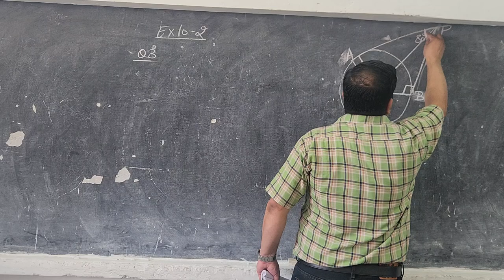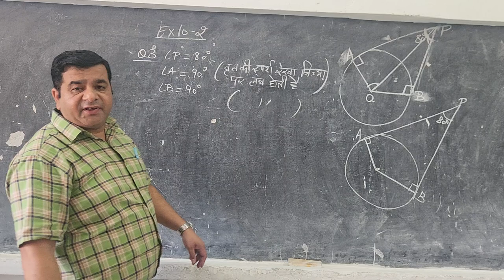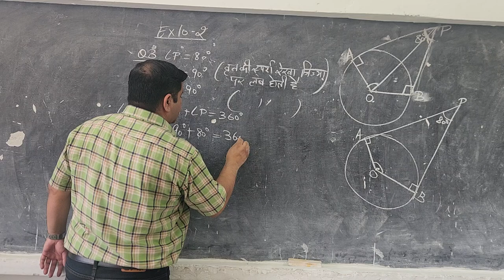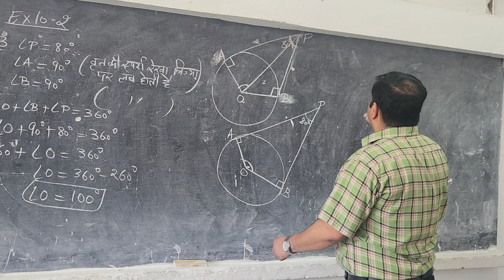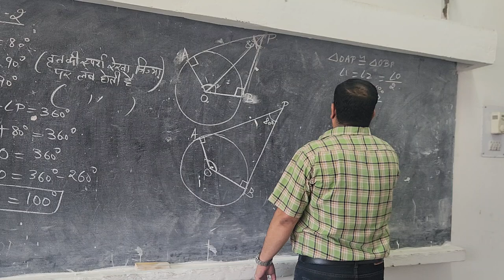CLASS 10 EX 10.2 Q3